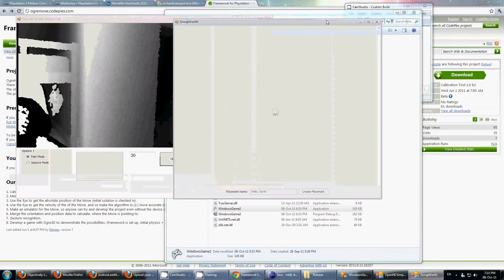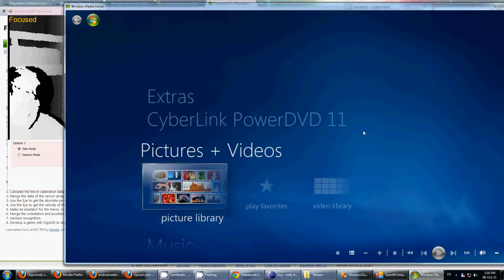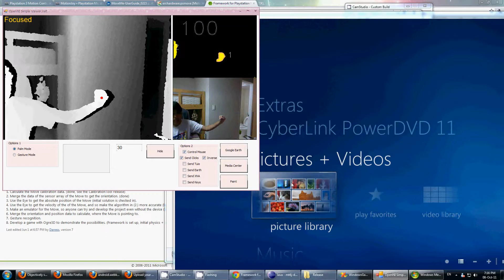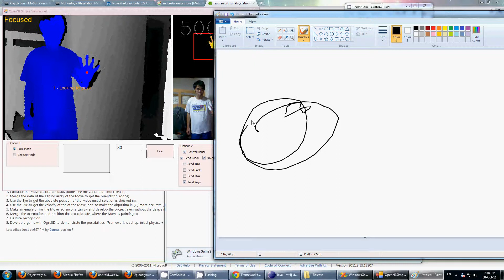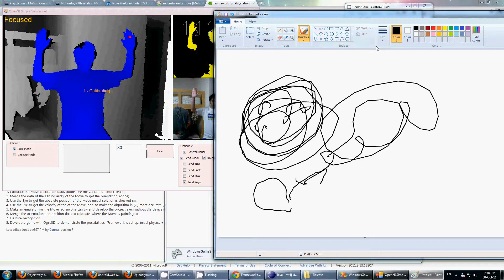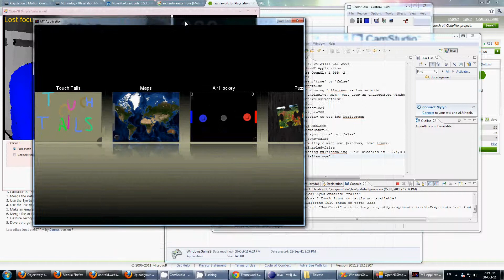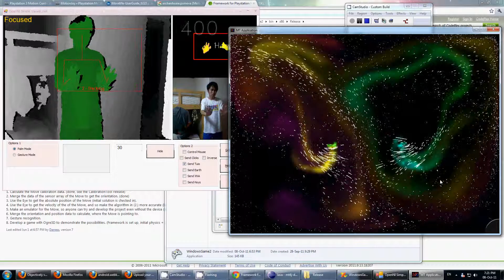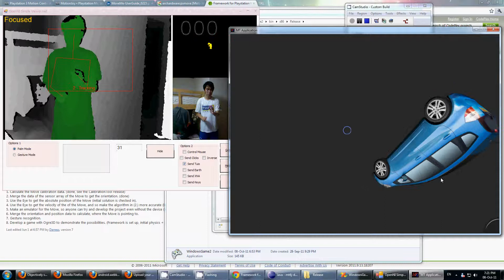Hand tracking with Kinect (TUIO multitouch, Earth API) EmguCV OpenCV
For the TUIO output, the app send OSC message to port 3333, then the Multitouch application is listening to port 3333 for the input

For earth API, the app directly talk to the API
For the Windows media player, it is actually simulating mouse clicks